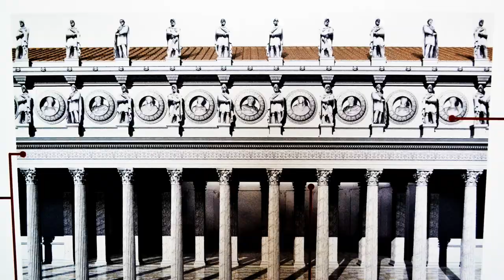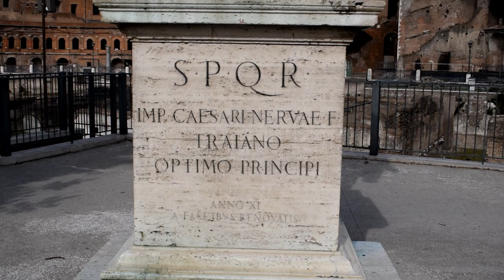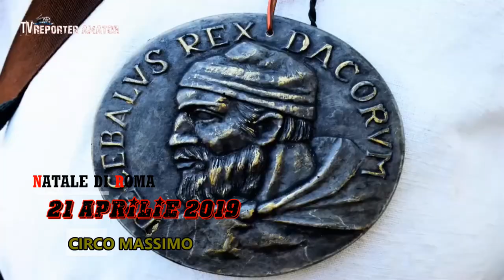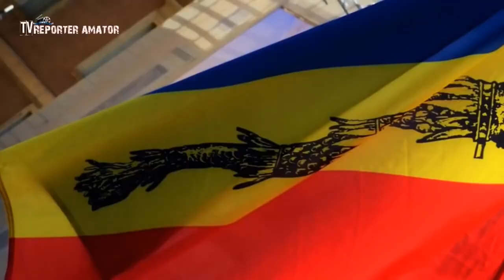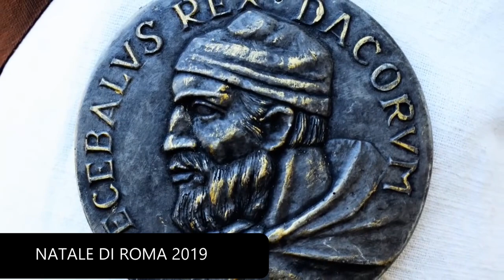VOCEA DACILOR LA ROMA - NATALE DI ROMA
Crăciunul de la Roma, numit anterior Dies Romana și este o sărbătoare seculară legată de întemeierea orașului Roma. Potrivit legendei, Romolo, a fondat orașul Roma la 21 aprilie 753 î.Hr.
Pe data de 21 Aprilie la Circo Massimo aproximativ 2.000 de revocatorii, din toată Italia și Europa, printre care se află și România prezentă la procesiunii istorice. La fel de numeroși sunt și spectatorii care vor aglomera Roma, atât dimineața, la începutul procesiunii istorice, cât și după-amiaza, pentru a participa la spectacolele diferitelor asociații participante. Orgolioși și noi de istoria nostră Daco-Romană vom susține cu prezența și promovarea Dacilor care vor veni la Roma. DACIA LIBERĂ!
„Geto-Dacii sunt cei mai viteji și mai drepți dintre traci” (Herodot, IV, CIII).